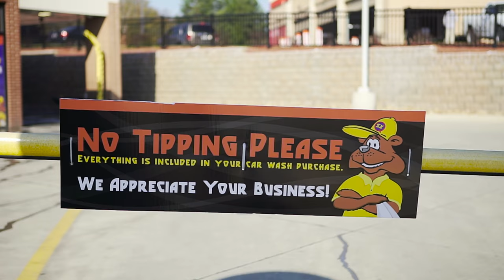Sam's Xpress Car Wash